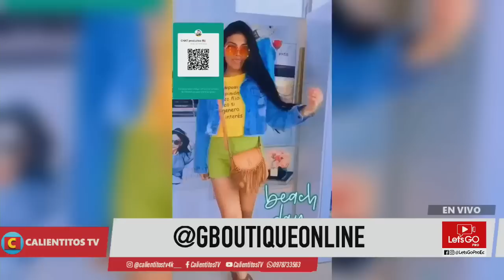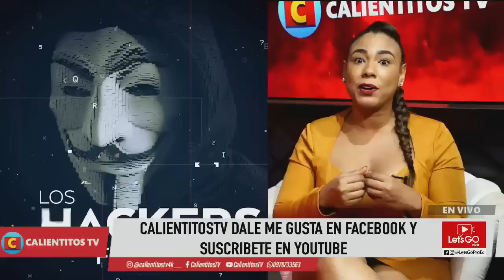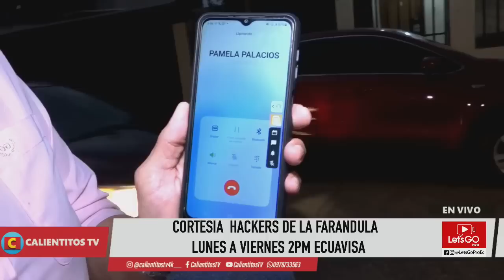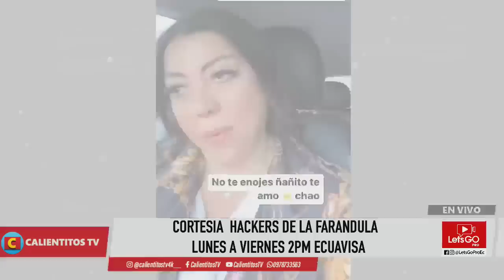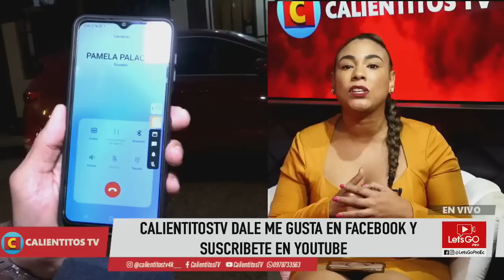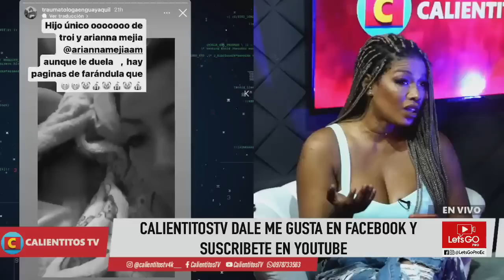EN VIVO🔥TROY ALVARADO con Hijo Falso😱 CalientitosTV 19 enero 2023